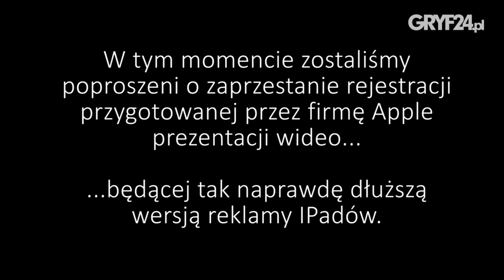GRYF24.pl / 21.05.2015 / Fragment prelekcji Garetha Williamsa z Apple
więcej: